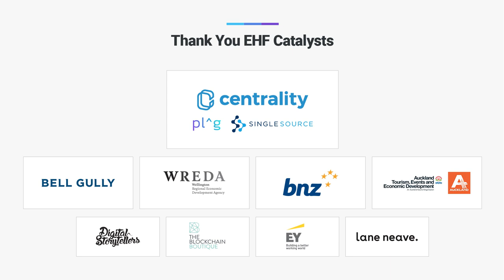The Clean Money Revolution - Joel Solomon at New Frontiers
Joel Solomon, author of "The Clean Money Revolution", discusses the coming tide of purpose-driven capital and social change investment.